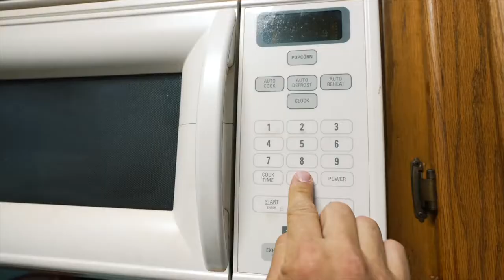REVEAL X Gen 2.0 // The Given Right